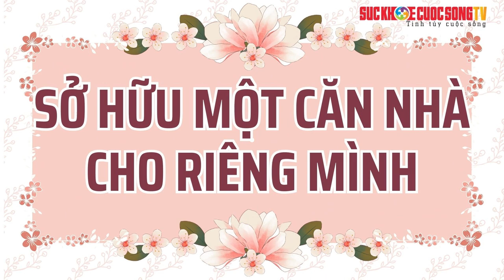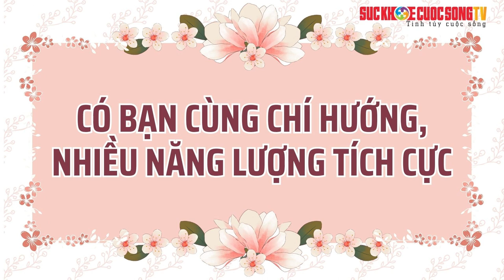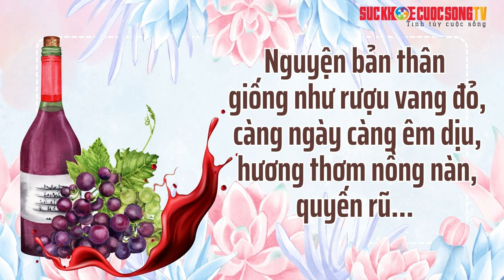7 món quà vô giá mang lại tuổi già an nhàn, hạnh phúc - SuckhoecuocsongTV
7 chìa khóa vàng quý giá cần phải xây dựng để có thể tận hưởng những năm tháng ngày của tuổi già sung túc, hạnh phúc, an nhàn